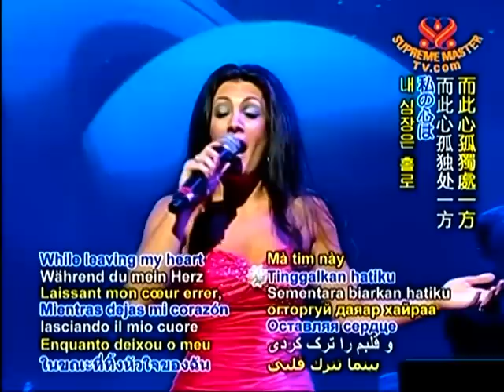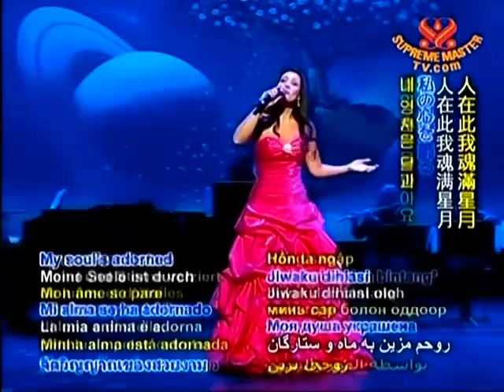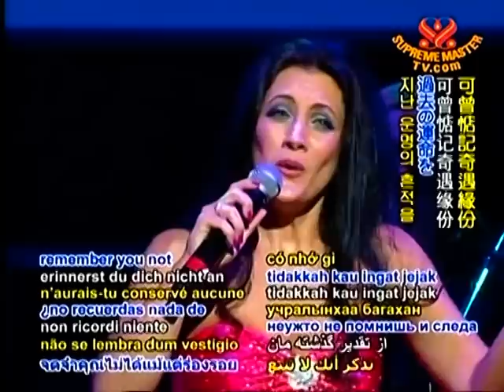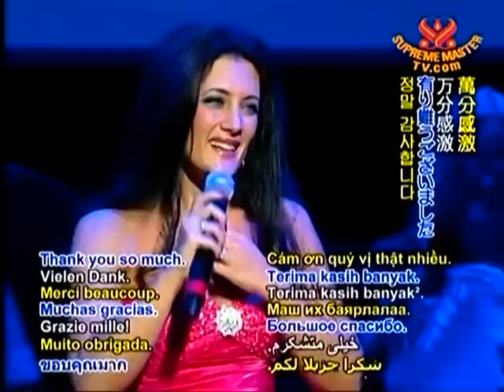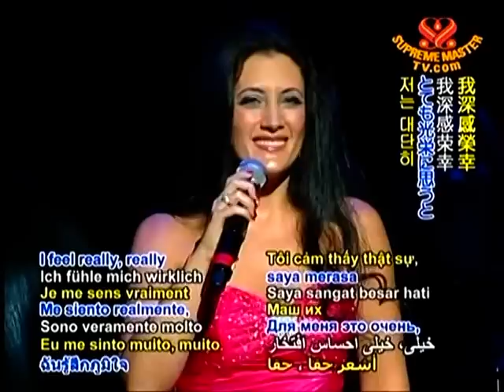The Love of Centuries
Poem written by: Supreme Master Ching Hai
Vocal by: Soprano Giorgia Fumanti (vegetarian)

Tonight resting under the shining stars
My thoughts are for the one from planets afar
Space and time divide not our sacred love
My heart withers, waiting from centuries long.

Traveling with the clouds to distant realms
You spread your love throughout the cosmos
While leaving my heart,
leaving my heart alone, adrift -

Oh, the memory of eyes like the azure ocean
Like brilliant stars that light up my soul
Velvet hair like golden clouds at twilight
Weaving dreams of our love of old!

My soul's adorned by moons and stars
The wilted heart now blossoms boundlessly.
Oh, universe is now here!
My love of centuries
Waves of joy reach even the farthest galaxy.

But in the corners of your eyes,
   thousands of stars stand silent
You and I, familiar yet estranged
Oh What to say - so distanced by life's upheavals?

Infinite space
Eternal time
Wondrous affinity,
Gone forever.

Oh my beloved, remember you not
    a trace of our past destiny?
Please send to the wind
    a whisper:
"Eternally not forget each other, each other, each other"!

For more viewing, you can download & enjoy these other songs
of this concert at:
"The Love of Centuries - Love is Eternal" Concert
Celebration of Supreme Master Ching Hai's Poetry Collection